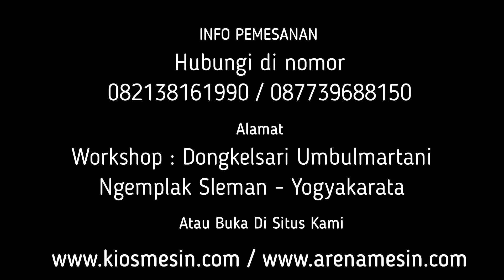Mesin Pembuat Jahe Bubuk Instan - Pemasak Sari Jahe Instan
Kami CV. KIOS MESIN menyediakan Mesin masak jahe instan Untuk penawaran khusus silakan telepon atau WA ke 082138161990 (Simpati) 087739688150 (XL) ATAU BUKA DI atau dapat juga datang langsung ke tempat kami (Gudang) Workshop : Jalan Grogolan, Dongkelsari, Umbulmartani, Ngemplak, Sleman, Yogyakarta